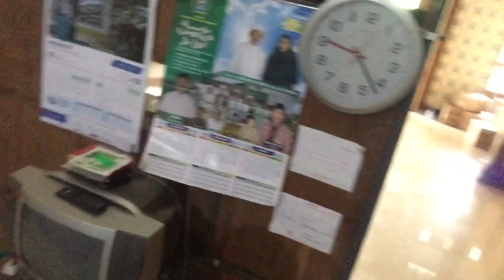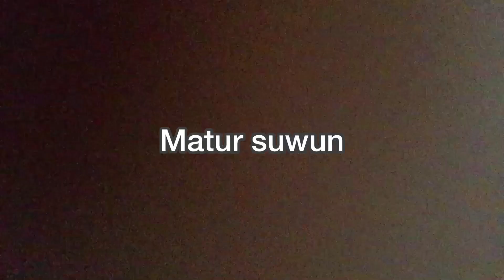Chandra Bangun Tidur || Telat Bangun Kebangetan ☀️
Hari ini chandra bangun tidur,bangunya kebangetan ya teman teman, bangun jam 09.20. Anak anak pada umumnya sudah mandi sarapan sekolah, ini mah baru bangun. 😂😂